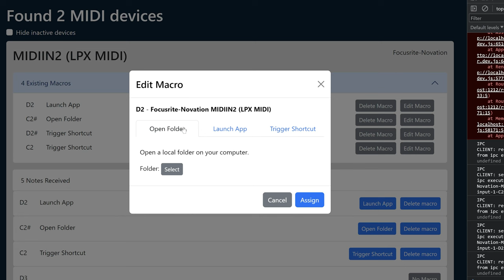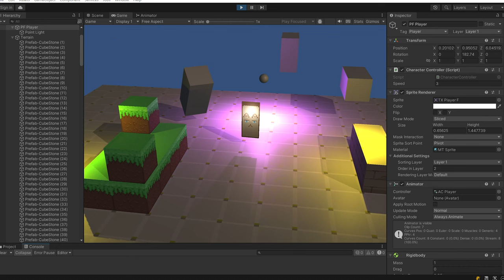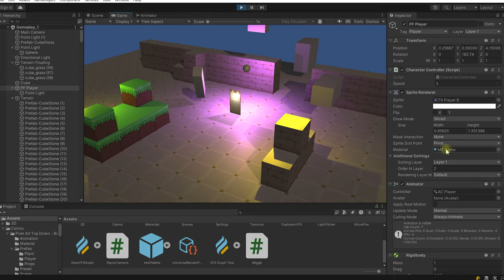The Only Constant in Life Is Change // VFX Vlog #015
Everything Changes. Take some time to pause and appreciate where you are. Look ahead so your path becomes clear. I should take that advice!

⏱️ TIMESTAMPS
00:00 Introduction
01:14 VFX Vlog Updates